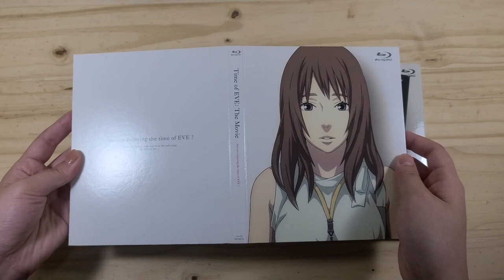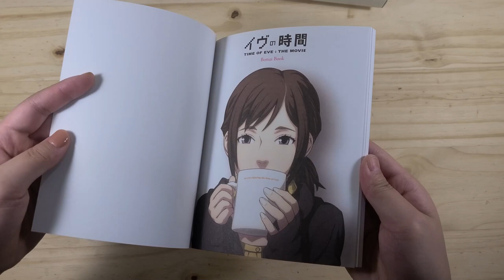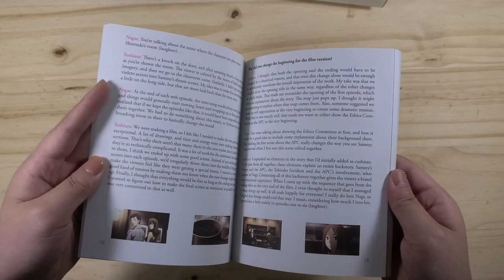Unboxing Time of Eve: The Movie + Soundtrack [Deluxe Edition] [Kickstarter]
Time of Eve Limited Edition Blu-ray Kickstarter set from Pied Piper Inc

00:00 Case, Discs, Extras
01:35 Booklet

timeofeve evenojikan anime anime animeunboxing blu ray bluray blue ray blueray BD DVD